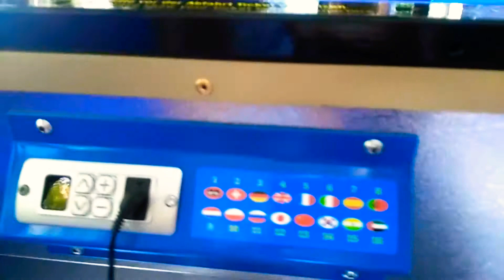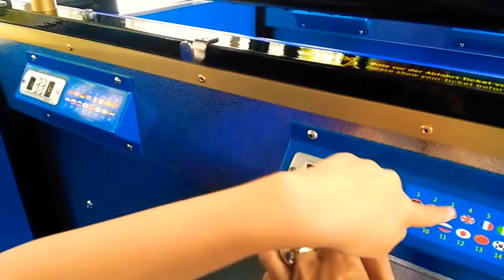Швейцария Люцерн/City Train Tour/Катаемся на паровозе/Юля и швейцарский шоколад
Сегодня мы решили с Юлей взять экскурсию на старинном паровозике, трамвайчике или поезде..не знаю,как его точно назвать.Экскурсия по городу длилась один час.Мы проехали по старой части города мимо реки Ройс,увидели самую старую аптеку Швейцарии и много других достопримечательностей.Юле поездка на паровозике очень понравилась,она не скучала,кушала швейцарский шоколад.Совместила приятное с полезным! Вобщем завтра просит покататься ещё раз! Пойдём обязательно!